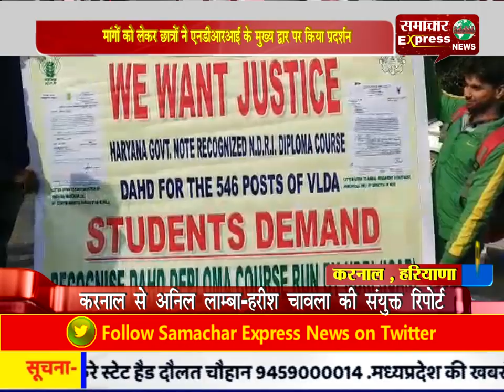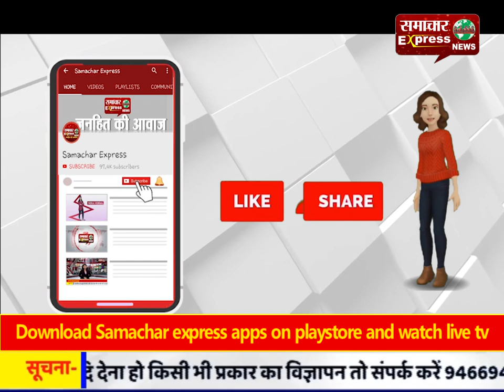मांगों को लेकर छात्रों ने एनडीआरआई के मुख्य द्वार पर किया प्रदर्शन